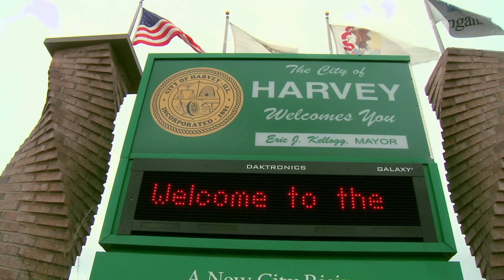All In: Episode 2 Teaser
A brief look at Episode 2 when the Huskies of Naperville North High School travel to Thornton Township High School to take on the Wildcats. Don't miss the 2nd episode in it's entirety Thursday, September 27 at 6PM or any time on Xfinity On Demand! — at Thornton Township High School / Harvey, Illinois.